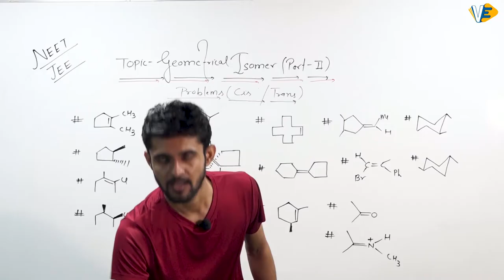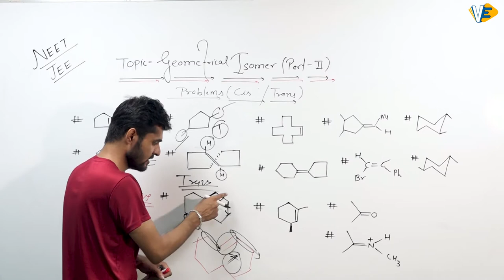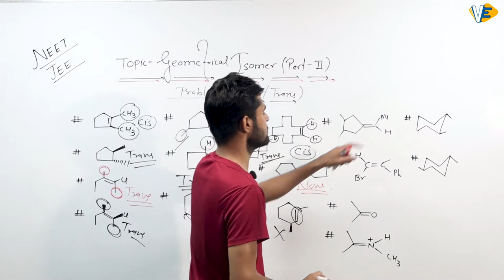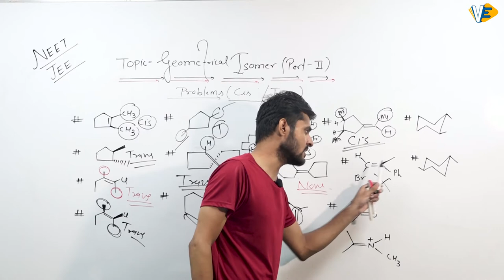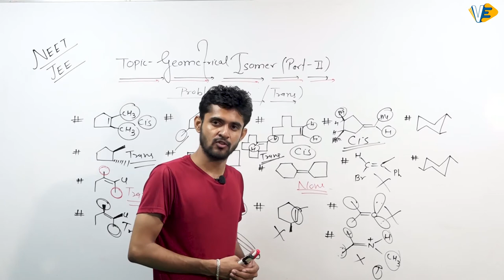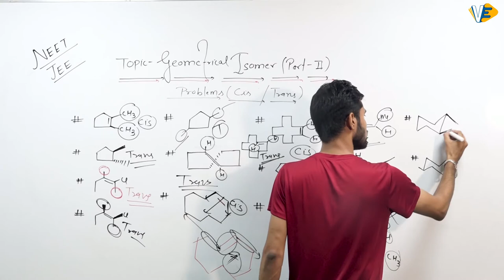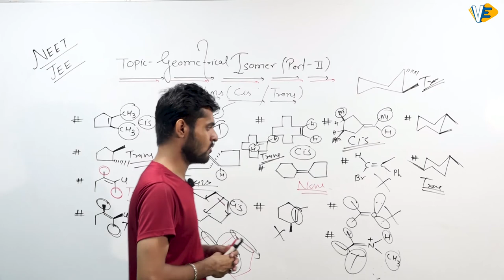Geometrical Isomer | Part-2 | NEET/JEE Exam | By Suraj Sir | 7: 00 PM